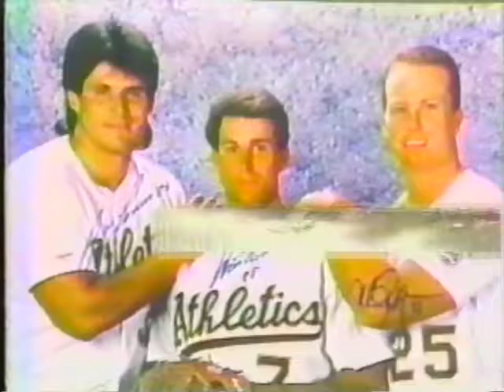What's Up in the 90's - Dennis Ottalagano and Julie Sies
Brian interviews Dennis Ottalagano - Children's Pastor, Bethel Church and Julie Sies - Santa Clara Parks & Recreation.